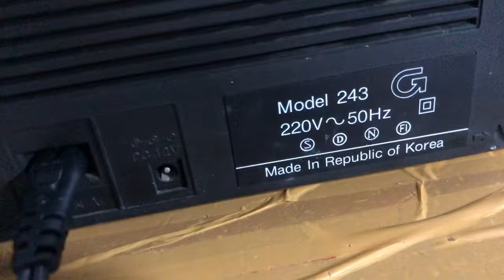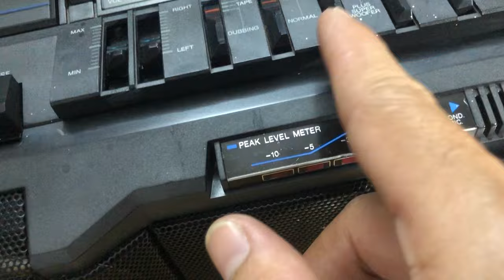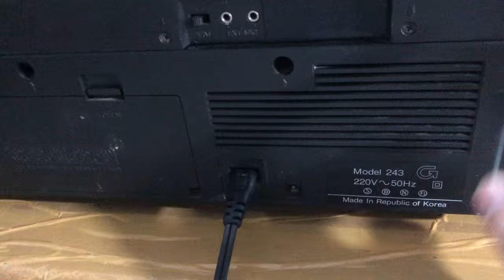Cassette RN-243 của Hàn Quốc xuất châu âu điện 220v. Giá (ĐÃ BAN) độc, gấu, đẹp. Lh 0966103688 zalo